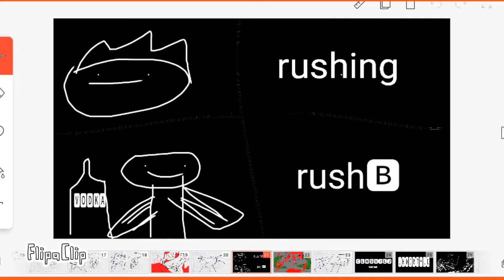Top ten ways to commit die IRL right now help me rifty give me out wit my XD caption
ReeeeeeeeeeeeeeeeeeeeeeeeeedeeEEEEEEEEEEEEEEEEE33EEEEEE